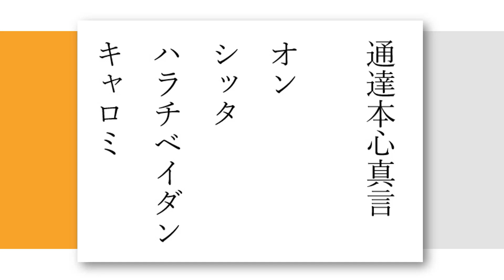通達本心真言(つうたつほんしんしんごん)厄払い 心の安定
金剛頂経の中にある真言の一つであり、詳細は不明です。闇の中に漂う真言であり、効果も大きいと思われます。